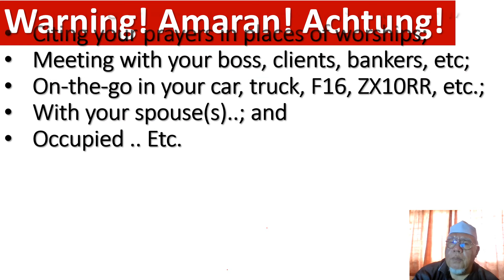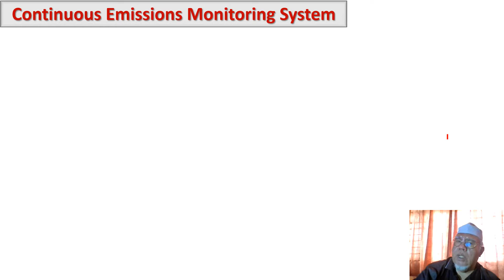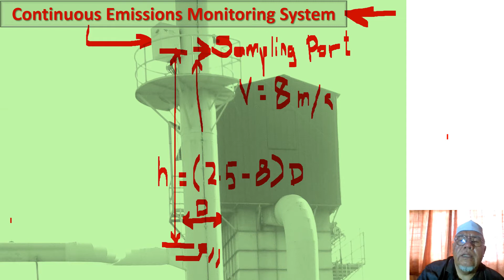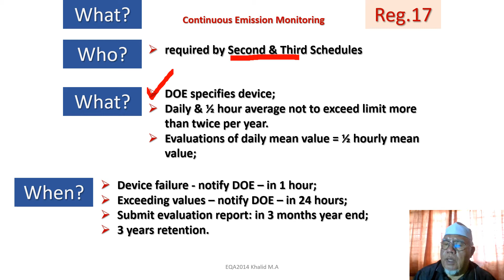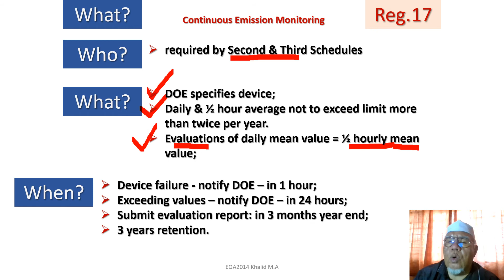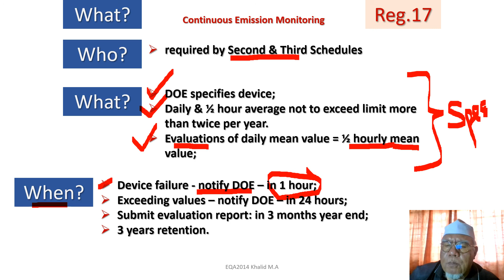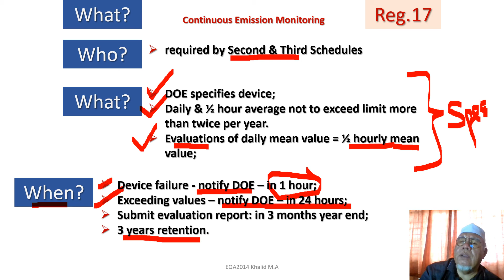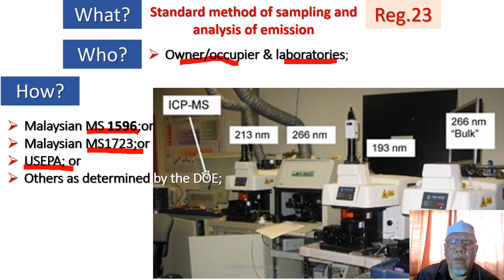How is CEMS required for Air Pollution Monitoring in the law?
This video is an effort of interpreting Reg.17 of the Clean Air Regulations 2014 which stipulated the requirement for a Continuous Emissions Monitoring System in Malaysia. Also discussed are its associated liabilities in terms of its operation.